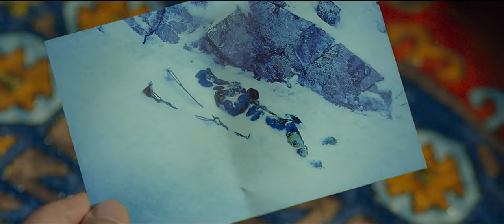THE HIMALAYAS Trailer (English Subtitle)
Another mega-hit Korean film is coming soon! Cinemas on 7th of January!